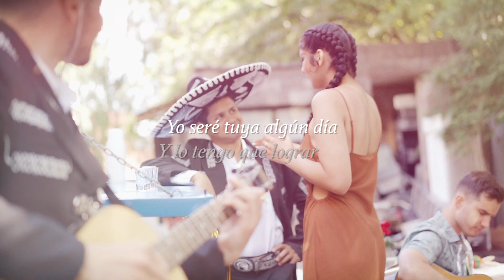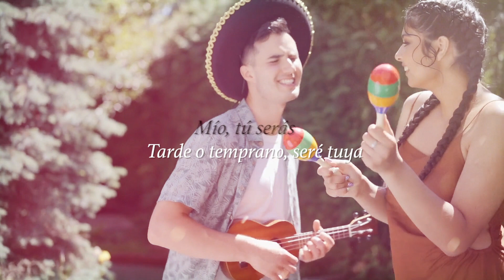ME GUSTAS MUCHO - Mariachi Clásico Contemporáneo (Video Letra)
LETRA:

ME GUSTAS MUCHO - MARIACHI CLÁSICO CONTEMPORÁNEO

Yo no he perdido la esperanza
De tenerte entre mis brazos
Y ese día, ha de llegar
Desde hace mucho que me gustas
Y, lo que me gusta, tengo
Con toda seguridad

De que un día tú me quieras
Y algún día, me querrás
Tarde o temprano, serás mío
Yo seré tuya algún día
Y lo tengo que lograr

Que conste, amor, que ya
Te lo advertí, que no
Descansaré hasta que seas mío, no más
Pues, tú me gustas de hace tiempo
Mucho tiempo, atrás

Me gustas mucho
Me gustas mucho, tú
Tarde o temprano, seré tuya
Mío, tú serás

Me gustas mucho
Mío, tú serás

Mucho tiempo, atrás

Me gustas mucho
Mío, tú serás

Me gustas mucho
Mío, tú serás

Me gustas mucho
Mío, tú serás